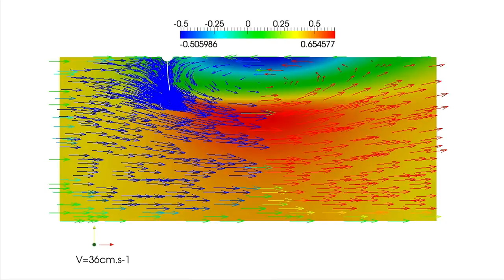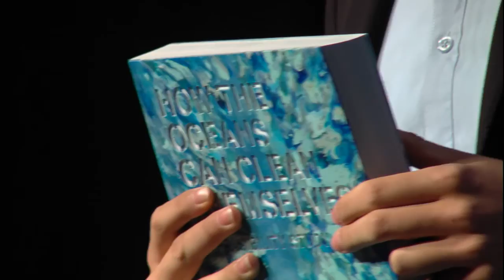The Ocean Cleanup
The Ocean Cleanup, a 2014 Ocean Exchange Finalist, is an array of floating barriers and platforms, moored to the seabed, where buoyant plastic particles can be caught, while neutrally buoyant marine organisms remain underneath the boom in the flow of water. A floating barrier depth of 2-3 m is used to capture most of the total plastic pollution mass. The plastic particles are caught in front of the boom, by rising from the main ocean flow into the almost stationary water in front of the booms, these accumulate and slowly progressing along the boom towards the platform, new particles are continuously added to this stream. Streams of particles from both sides of the array meet in front of the platform and the increased concentration allows for efficient collection.

Ocean Exchange is an international platform to accelerate the adoption of innovations with working prototypes which improve economies, health, and the environment while respecting local cultures. We connect those with proven action-inspiring solutions to a worldwide intellectual distribution channel. Ocean Exchange also showcases the top solutions each year at our annual event, and presents monetary and industry excellence awards to the most innovative solutions at the event.